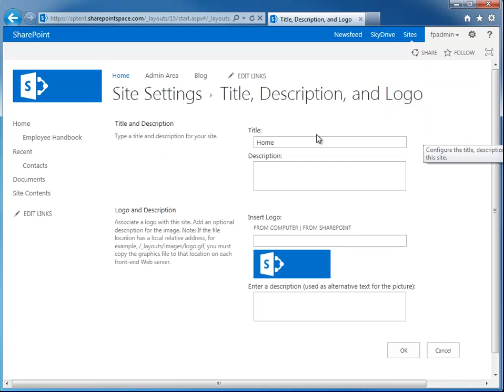How to Change the Title of a SharePoint 2013 Site - SharePoint 2013 Tutorials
SharePoint 2013 displays a logo and a site's title and description (if one was provided during site creation) at the top of the page, which are easy to change. Watch this quick video tutorial to learn how to edit your SharePoint 2013 site's title and description.